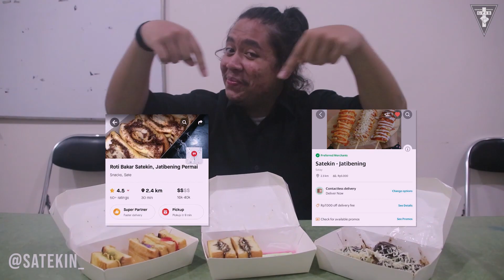(Pelkat GP GPIB Gloria) Saturday Night With Glorians #7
Pelkat Gerakan Pemuda GPIB Jemaat Gloria di Bekasi
Mempersembahkan:
Talk Show "Saturday Night With Glorians"
Episode ke 7
Mengangkat Tema : " “Aku Bersemangat Karena Tuhan Memulihkanku”
Ayat Alkitab: 1 Timotius 1 : 12 "

Mulai Tayang (Premiere) 12 September 2020 - Pkl. 17.00 WIB

PF: Dkn. Elly Rose Paulus
Host: Rahel Priskila

Bintang Tamu:
Pelayan Pelkat PA: Kak David & Kak Sabrina

Syair: Jesus Loves Me, Anna L. Warner 1859,
terj. Yamuger 1983

Video Bumper: Noel Paulus
Bumper Music: Noel Paulus

Saturday Night Crew:
Penanggung Jawab: Jordi Latuheru
Story Line: Gerald Latuheru
Soundsystem: Theo Zefanya & Noel Paulus
Audio Editing: Noel Paulus
Video Editing: Theo Zefanya, Noel Paulus & Tobias Hopaya
Kamera: Cindy Nikijuluw, Putro Sulardjo & Tobias Hopaya
Slide:  Jordy Latuheru
Lighting & Dekorasi: Jordi Latuheru